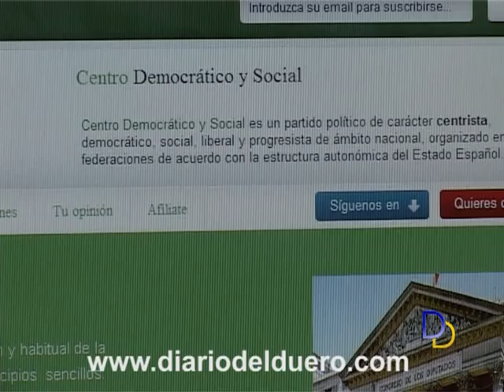CDS espera obtener dos concejales en Aranda